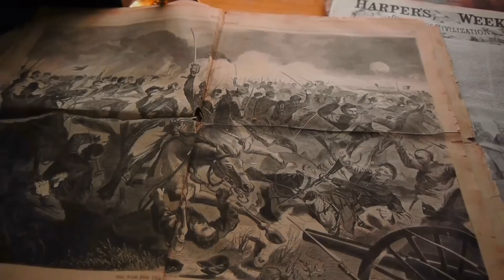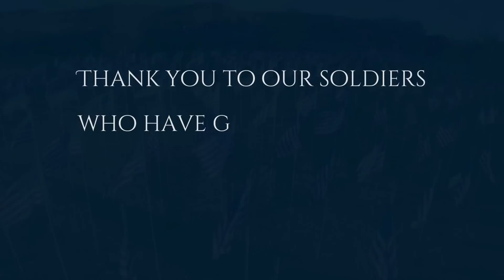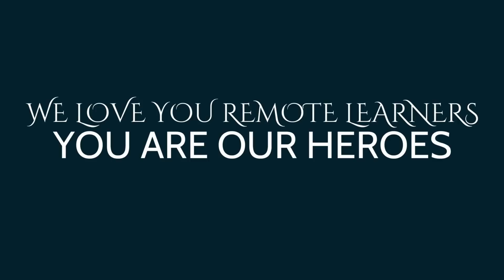Wylie East High School Fall Concert "Go the Distance"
Featuring the following choral selections:
"Star Spangled Banner" arranged by Russell Robinson
"Refuge" by Audrey Snyder
"A Choral Flourish" by Linda Spevacek
"Tell My Father" arranged by Andrea Ramsey
"Lunar Lullaby" by Jacob Narverud
"Your Smiling Face" arranged by Ken Berg
"The Old Mill" by Kenneth Riggs
"Electric Love" arranged by Sara Withers
 "Wylie East Alma Mater" arranged by Ashley and Nathan Dame
"Go the Distance" arranged by Ed Lojeski

"Hercules" Original Motion Picture Soundtrack orchestral excerpts:
"The Big Olive" by Alan Menken
"Meg's Garden" by Alan Menken
"Oh Mighty Zeus" by Alan Menken
"Go the Distance Reprise" by Alan Menken, vocalist Roger Bart